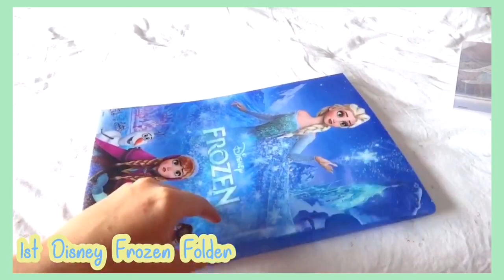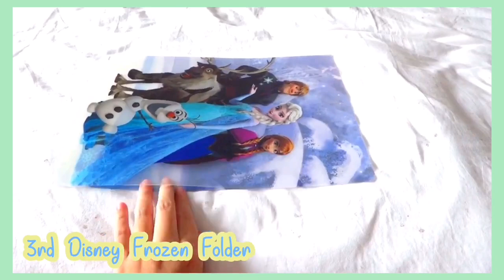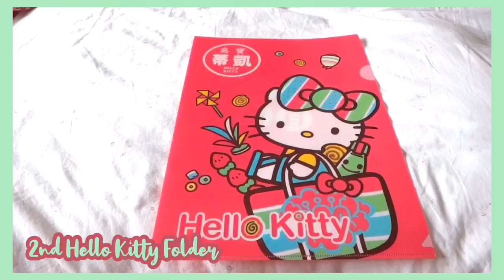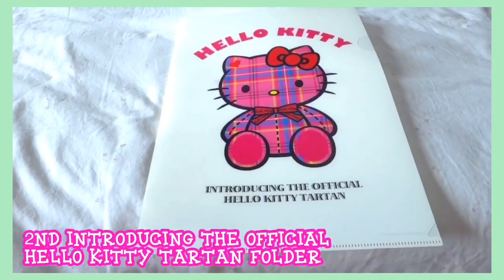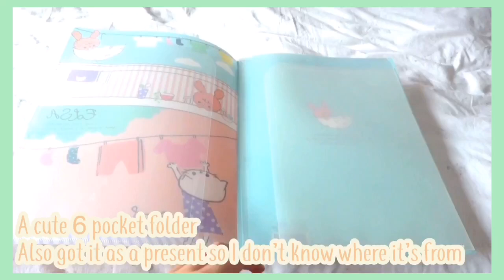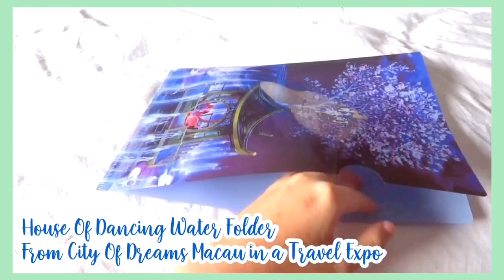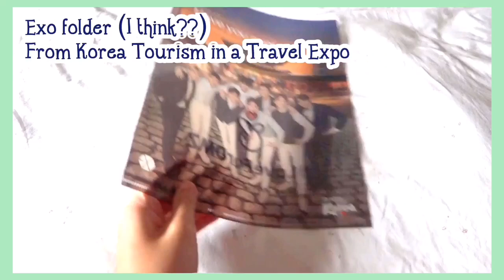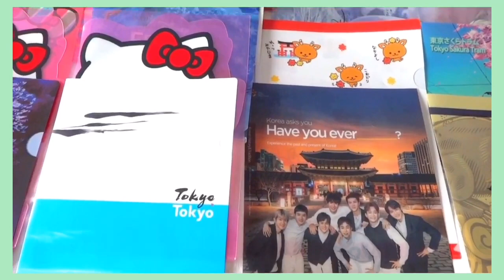My Folder Collection | Ultimate Stationery Collection | Granger Productivity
A massive folder collection where now you see how much of a stationery addict I am

Code: LLoLbd

GRANGERPRODUCTIVITY20
10% of the net profits of Pushcase will be donated to animal shelters so your purchase will go towards a good cause.

Alive
Musician: @iksonofficial

Rain
Musician: @iksonofficial

Youth
Musician: @iksonofficial